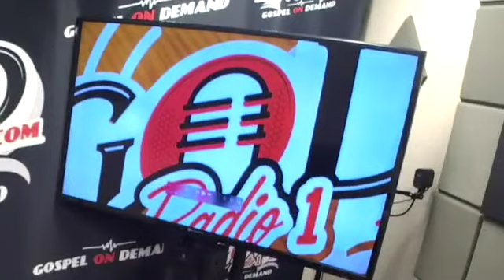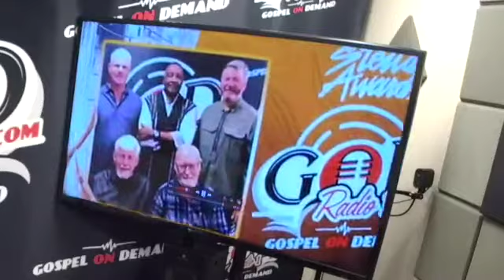Sherwyn Williams Live Interview on the Wake Up Morning Show w. Dr. LT and Robert Earl Dean